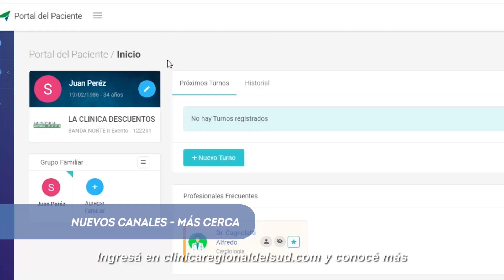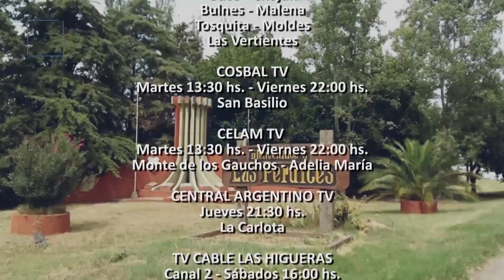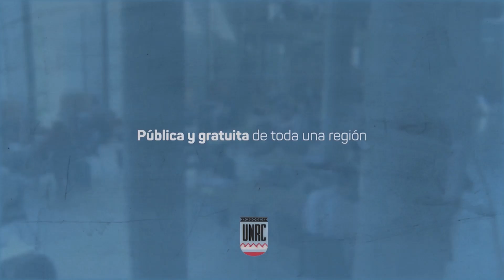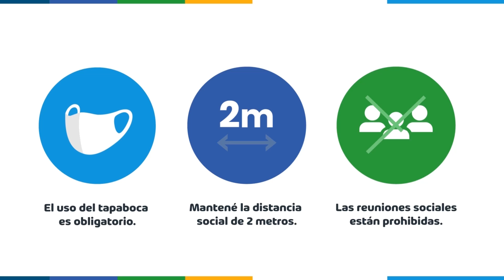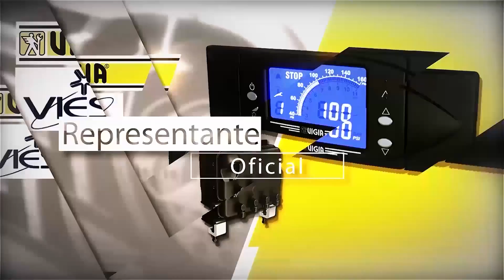Apertura de sesiones ordinarias del Concejo Deliberante de Rio Cuarto - LRTV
El pasado lunes 1º de febrero se dió inicio formal a las sesiones ordinarias del Concejo deliberante de Rio Cuarto.
Conversamos con el Concejal de la primera oposición, Carlos Ordoñez, con el referente de la segunda oposición Pablo Carrizo, con los concejales oficialistas Armando Chiappe y Guillermo Natali y con el Intendente de la Ciudad de Rio Cuarto Juan Manuel Llamosas. - Ciclo 2021